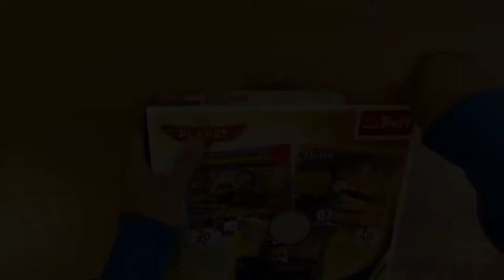DOZER ON PATROL!! Planes 2 Jigsaw Puzzle 36 Pcs (Part 2)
Assalamu Alaykum All!!

Sorry I haven't uploaded for a few days guys. Haven't been too well but feeling better now Alhamdulillah. Hopefully can continue the daily uploads again. Got some awesome Lego builds coming!!

Audio by Rhamzan Days